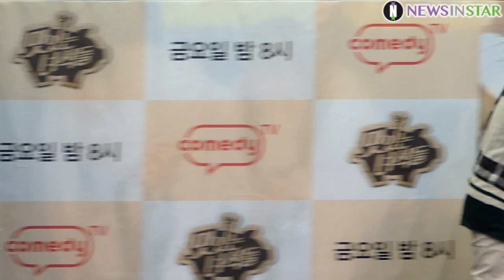200130 김준현X유민상X김민경X문세윤, 앞으로도 쭈우욱 맛있게 먹어보겠습니다. ('맛있는 녀석들' 5주년 기자간담회)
30일 오전 서울시 마포구 상암동 스탠포드 서울 호텔에서 코미디TV ‘맛있는 녀석들’ 방송 5주년 기념 기자간담회가 열려 김준현, 유민상, 김민경, 문세윤이 포토타임을 갖고 있다.

먹어 본 사람들만이 모여 제대로 된 맛을 소개하는 고급 먹방 예능 코미디TV '맛있는 녀석들'이 첫 방송 5주년을 맞아 기념 케이크 컷팅과 기자 간담회 그리고 디지털콘텐츠 '오늘부터 운동 뚱' 론칭 행사를 가졌다.